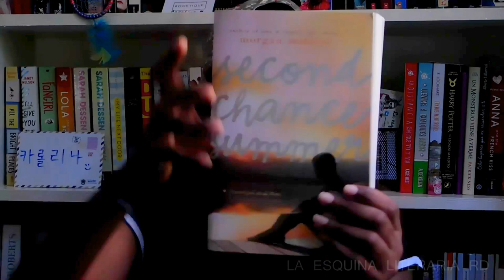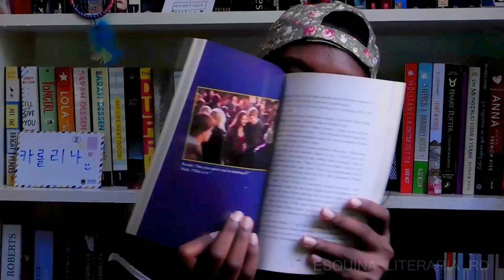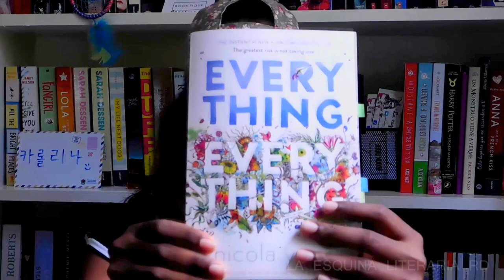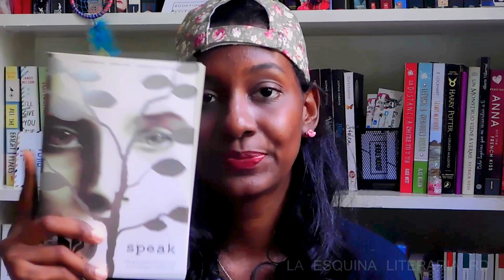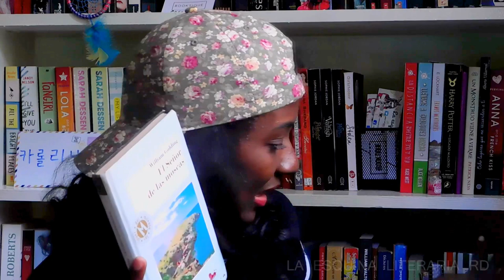Bookhaul Junio 2017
¡Hola! aqui les tengo el Bookhaul de junio de 2017, espero que les guste este vídeo.

MUCHAS GRACIAS